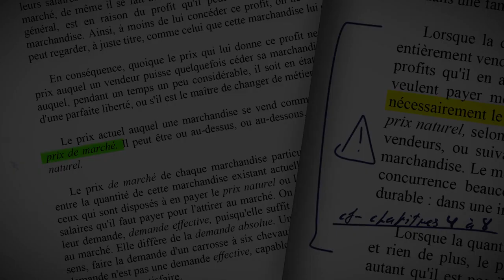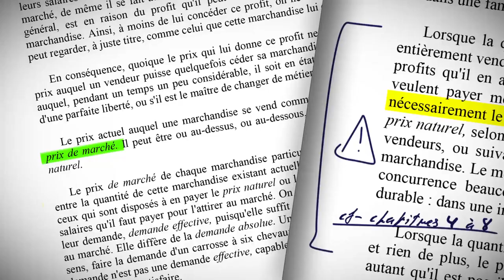Les leçons de stratégie et de management de Game of thrones [Ghislain Deslandes]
Sous peine d’exclusion de la plupart des dîners en ville, ou même à la campagne, personne ne peut plus ignorer l’existence de Game of Thrones, cette série médiévale-fantastique qui a fasciné un nombre incroyable de fans durant huit années. Huit saisons faites de conquêtes, d’épopées et de trahisons incessantes, dans un monde profane imaginé par un auteur issu de la contre-culture américaine George R. R. Martin. Un univers dominé donc par le seul rapport de force où personne ne songe jamais à tendre l’autre joue. [...]